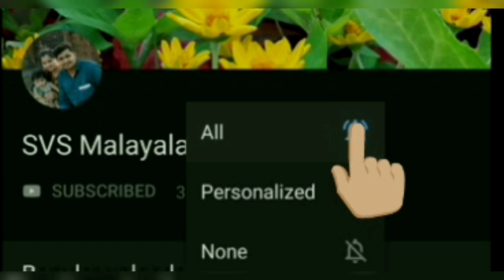Easy Boat Neck Cutting and Stitching without canvas